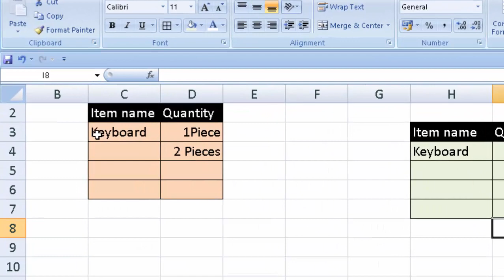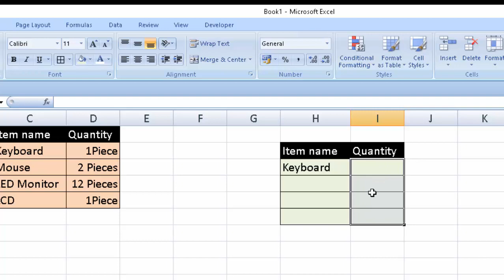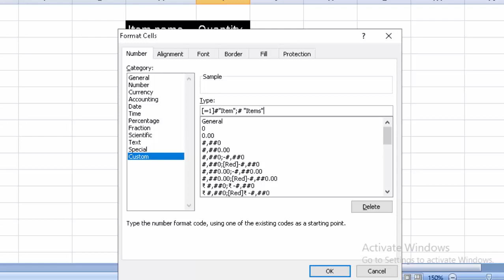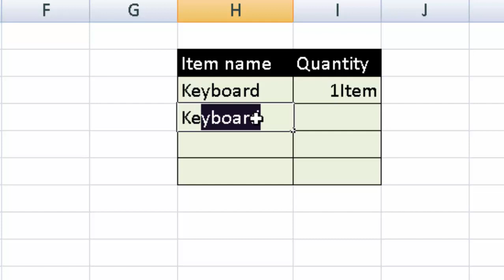Microsoft Excel trick of Creating Unit@COMPUTEREXCELSOLUTION